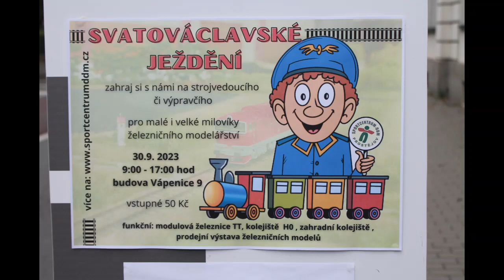Svatováclavské ježdění Prostejov 30/09/2023